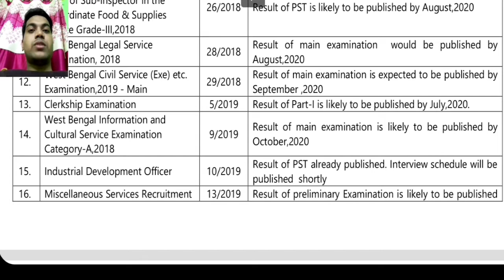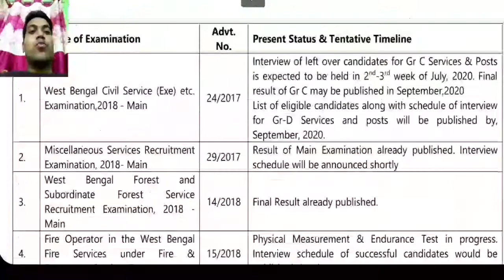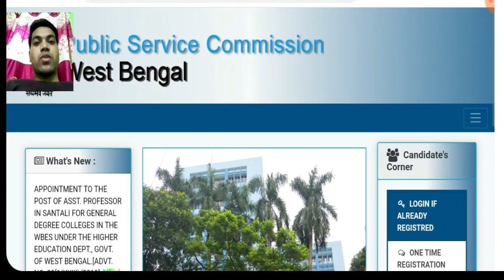WB PSC tentative result date 2020 // WB PSC result update 2020